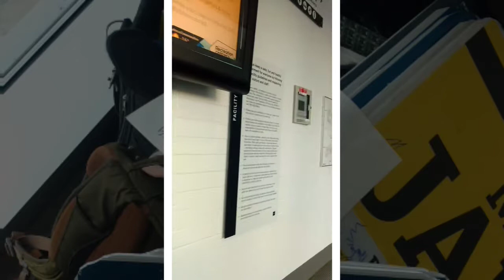Vidal Hazelton and Derel Walker sign some Eskimos team photos for DAGR Sportscards and Collectibles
Eskimos receivers Vidal Hazelton and Derel Walker sign my two Edmonton Eskimos team signed photos on locker clear out day in Edmonton